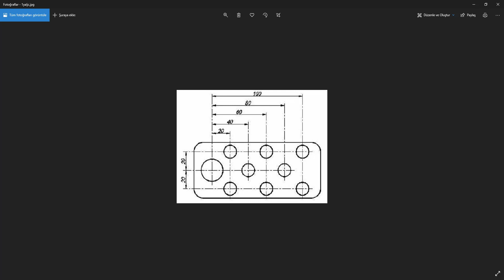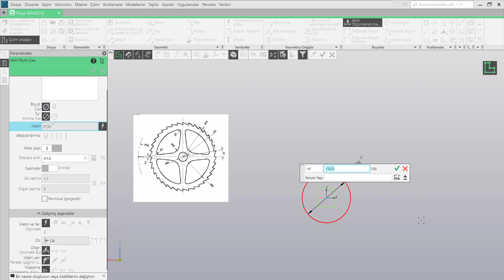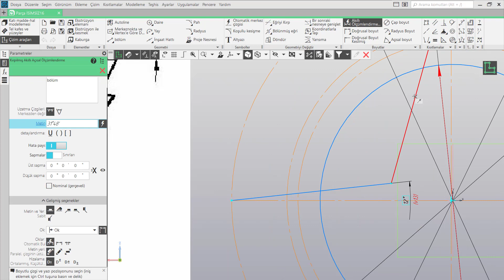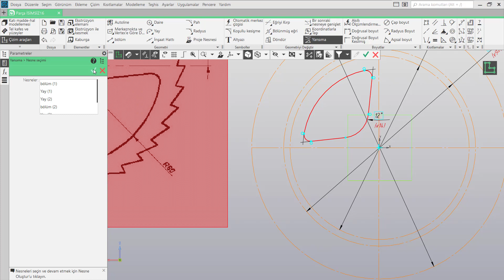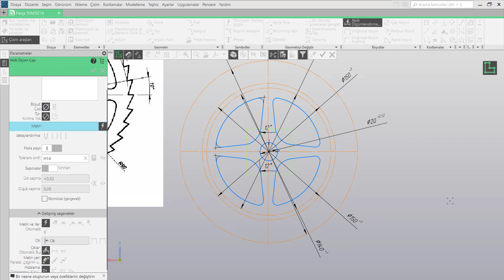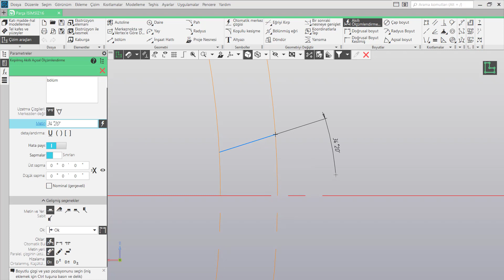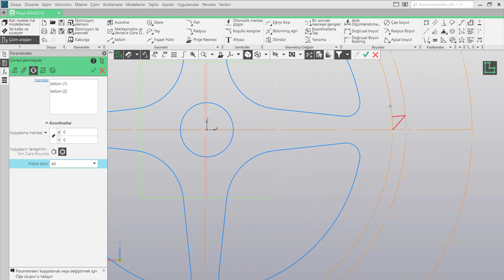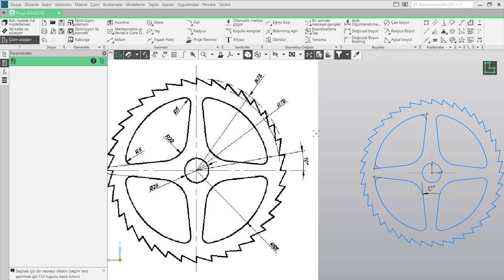55-KOMPAS 2D Resim Çizme Uygulaması 3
KOMPAS 3D  Temel Eğitim Seti ile mühendislik tabanlı tasarımları, iki boyutlu çizimleri ve üç boyutlu modelleri kolayca hazırlayabileceksiniz. Eğitim içeriğimizde yer alan farklı modüller sayesinde ise çalışmak istediğiniz sektöre hazır bir şekilde eğitiminizi tamamlayacaksınız.